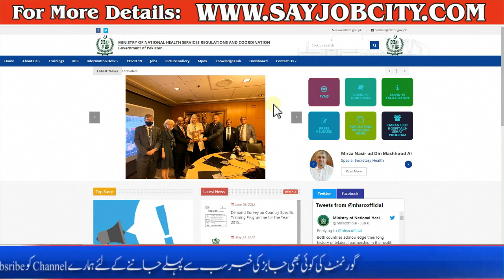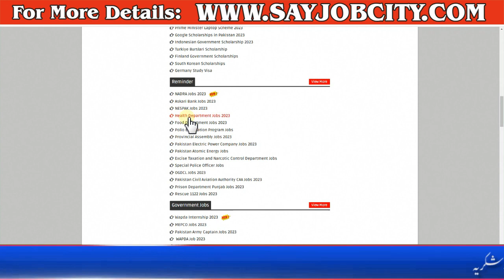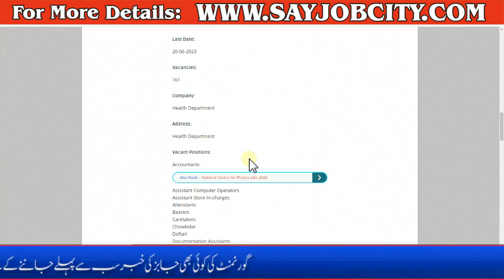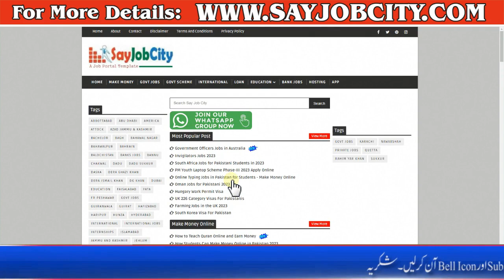Health Department Jobs 2023 - Civil Hospital Jobs 2023 - Healthcare Department Jobs 2023 Apply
Health Department Jobs 2023 All updates regarding Government Vacancies in the Health Department of Balochistan will be published on this web page. So, we request residents of Balochistan maintain touring this page for Health Department Balochistan Jobs 2023.

Candidates from Balochistan Province or worried districts may additionally follow for this recruitment. They must fill the requirements of the advertised vacancies. The Government of Balochistan gives employment to Males and Females. So, the candidates must comply with the quotas described for marketed positions.